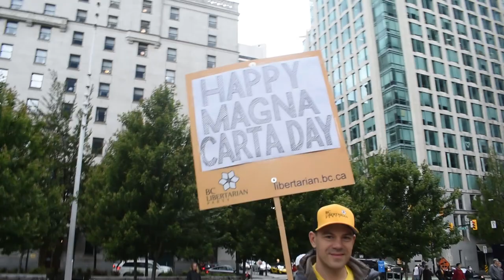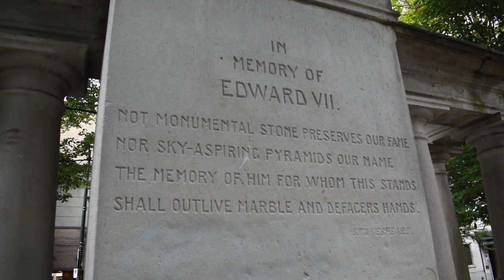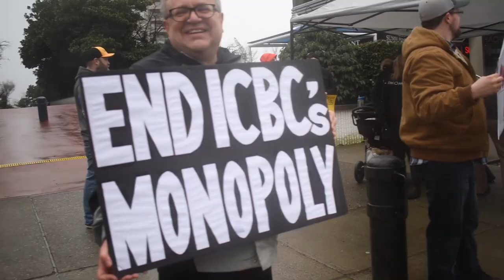BC Libertarian Party - Happy Magna Carta Day, 2020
For over 800 years the Magna Carta has served as a founding block for the rule of law and the security of civil liberties across Western Civilization. It was the first proper expression of the rights of the individual and the equal application of the law to all citizens - including the King. We believe that politicians today should also be held accountable when they break the law and abuse the trust we give to them.

BC Libertarians like Clayton Welwood and Milton Kiang were on the ground for Magna Carta Day, listening to protestors rallying to secure basic freedoms lost in this time of chaos. Concerned citizens like Ali told us that they fled countries like Iran to enjoy freedom in Canada, and now they are watching that freedom slip away.

Reformers in the English-speaking world have looked to its principles whenever the arbitrary power of government has infringed on their natural rights. The BC Libertarian Party believes that we are currently in a time of excessive power of the crown and that the size and scope of government must be limited. We're proud to help carry forward this 805 year old tradition of keeping government in check.

To join us in this quest, become a member of our Party